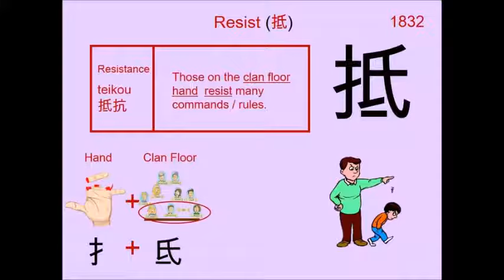Chinese Character 抵 Resist ✋🏼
Radical : 扌Hand

Readings
On: テイ

Phonetic: 氐 (tei)

resist, reach, touch